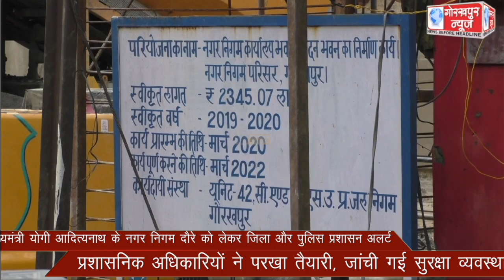मुख्यमंत्री योगी आदित्यनाथ के नगर निगम दौरे को लेकर जिला और पुलिस प्रशासन अलर्ट, प्रशासनिक अधिकारियो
मुख्यमंत्री योगी आदित्यनाथ के नगर निगम दौरे को लेकर जिला और पुलिस प्रशासन अलर्ट, प्रशासनिक अधिकारियों ने परखा तैयारी, जांची गई सुरक्षा व्यवस्था